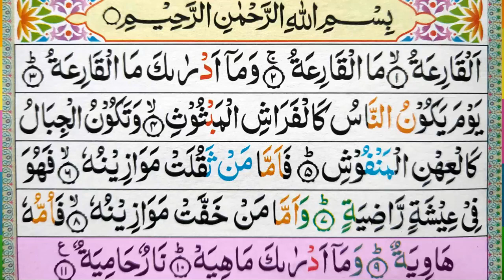Surah Al-Qaari'a 101🌷Beautiful Recitation with Arabic Text (سورة القررعة) 🌹Learn Quran Live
🌷Beautyful Recitation with HD Arabic Text 🌹Learn Quran Live 👉Khalid Bashir